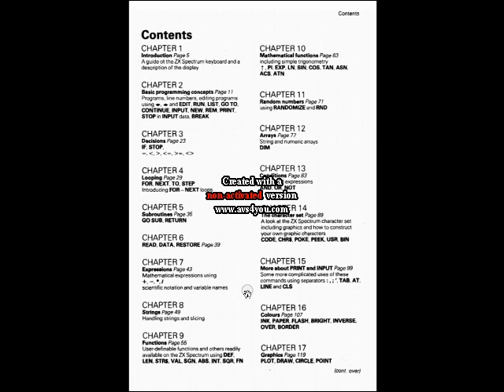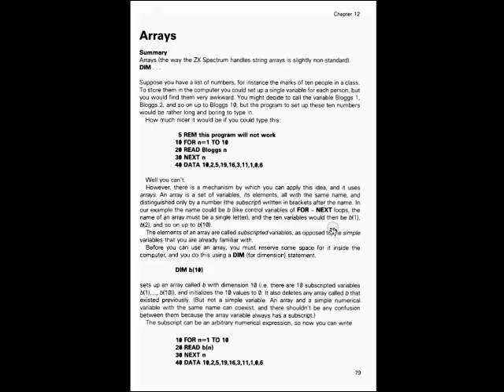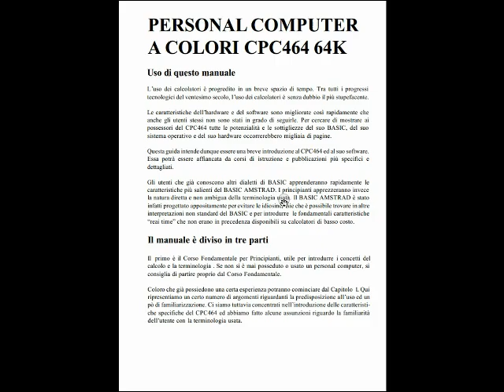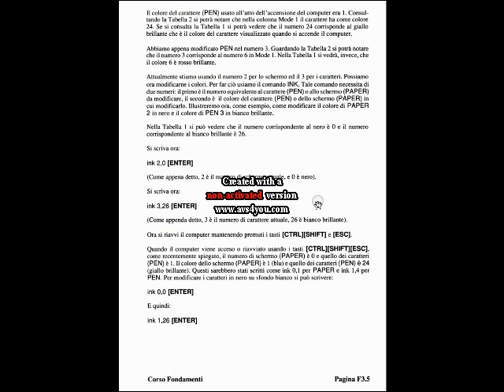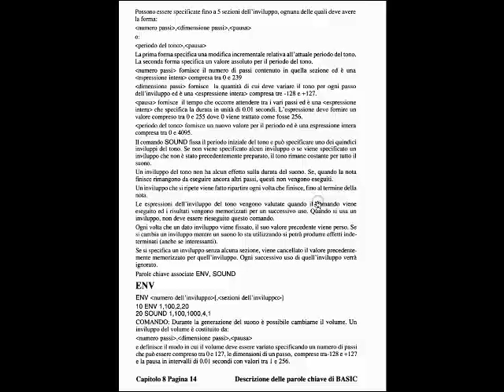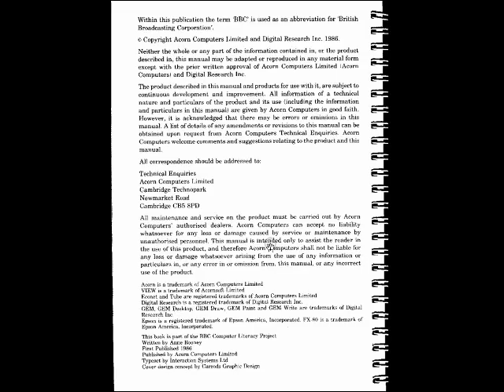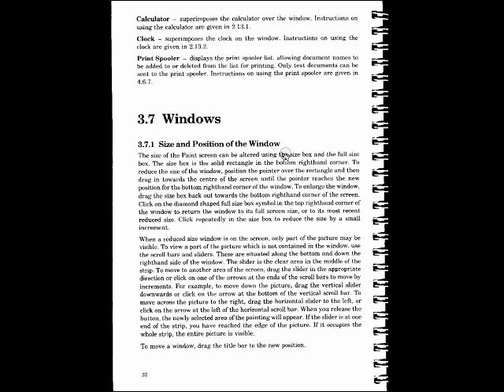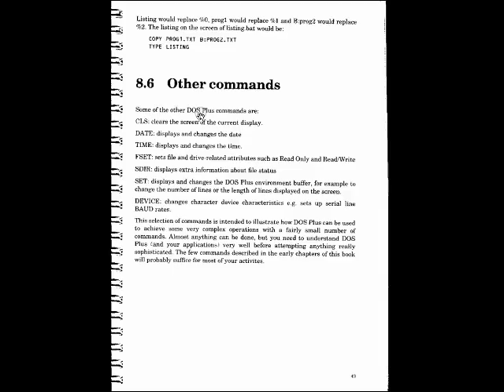Retro Manuali: Acorn Master 512, Amstrad CPC464, ZX Spectrum Basic Programming - Fare Retrocomputing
Esplorazione di 3 manuali utenti di home computer britannici:

[ 0:00 ] opening
[ 0:46 ] ZX Spectrum Basic Programming
[ 6:07 ] Amstrad CPC464 Manuale d'Uso
[ 13:31 ] Acorn Master 512 User Guide

Il file è in Copyleft(BY-ND-NC)